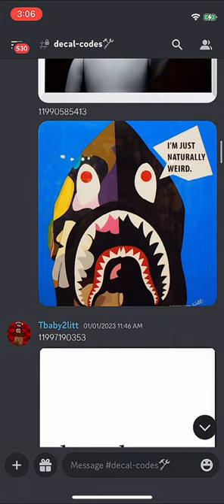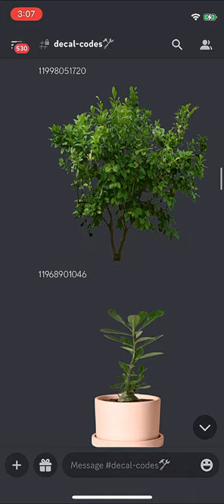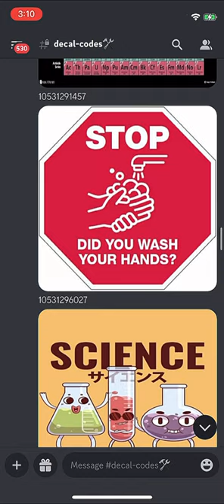100+ BLOXBURG DECAL CODES PT.1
Heyy🥰 thx for watching my video!!

Be sure to leave a comment an let me know what other kind of videos you think I should make. STAY LIT!🔥

💌content

❣️Roblox : Tbabyt90

🔨🪛Need a house builder ? Message my discord  . Tbaby2litt#8158